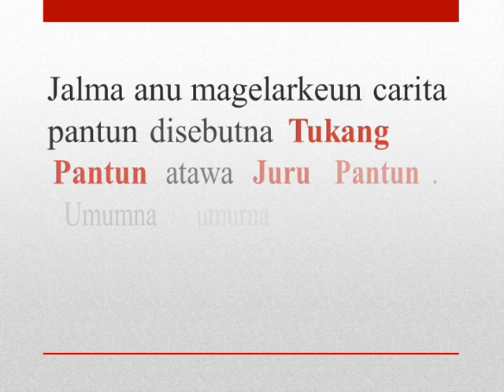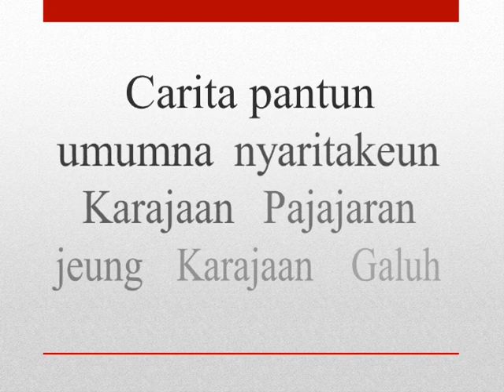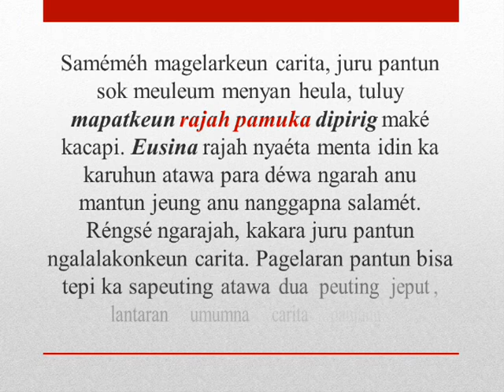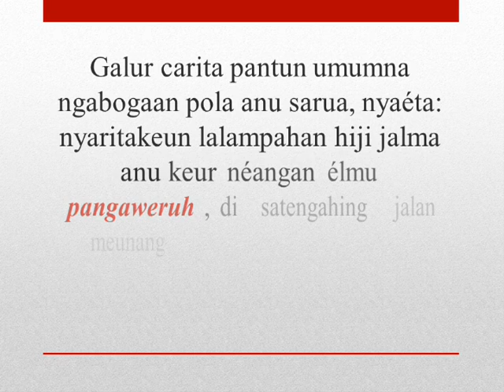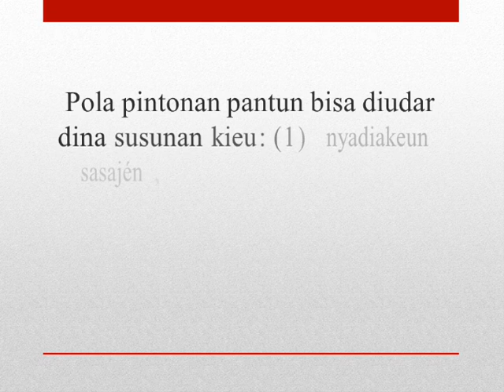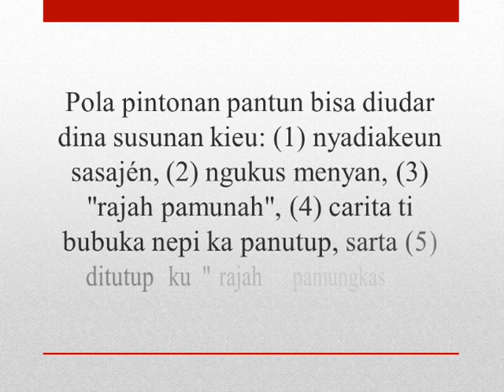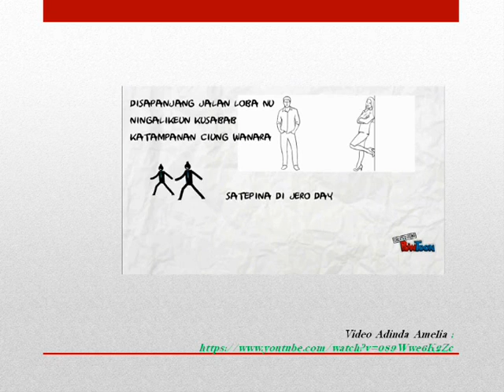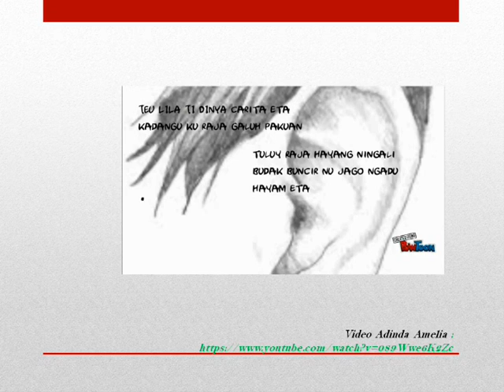Materi Basa Sunda Kelas XII: Carita Pantun